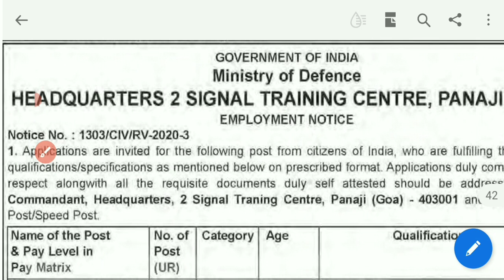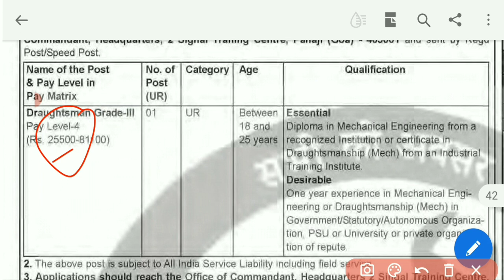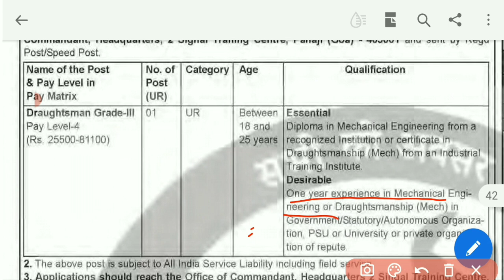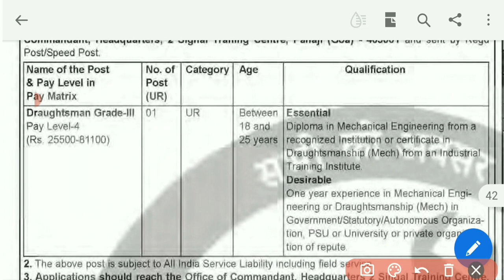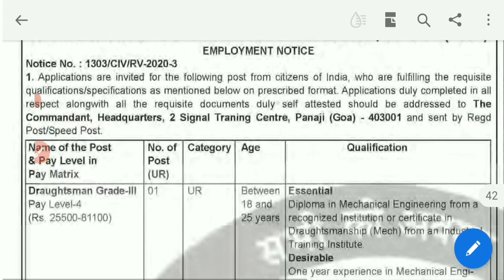Ministry of Defence 2 Stc draughtsman Recruitment 2022 || offline form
( offline form)

Qualifications :- check notifications

Application start date :- 1 October 2022

draughtsman recruitment 2022
draughtsman vacancy 2022

crackcompetitionrg

GS Lucent Book 2022 Edition ⬇⬇⬇⬇⬇⬇
( Hindi Medium)